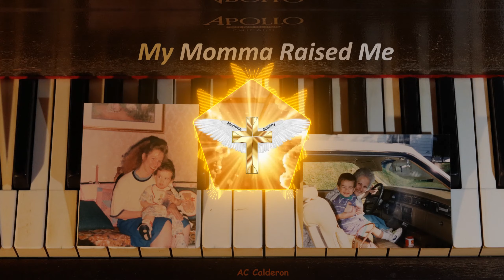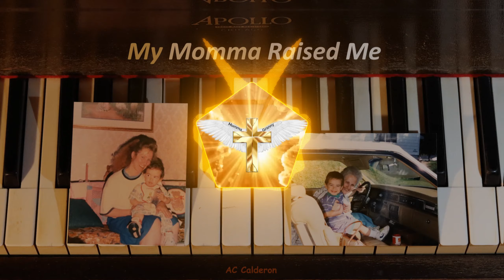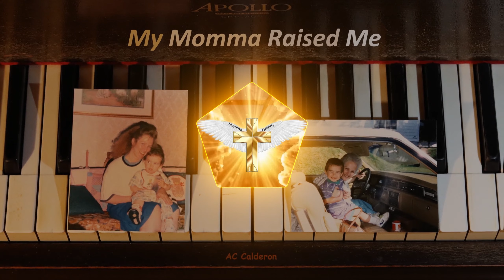AC Calderon - My Momma Raised Me (Visualizer) 🎹✝🙏🏼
Music Video by AC Calderon performing On My Own (Visualizer). Web Woven Wars LLC & BVNE Beats

Lyrics written & performed by AC Calderon
Music composed & produced by Dillion Bane
Mixed and mastered by Jeremy Mang